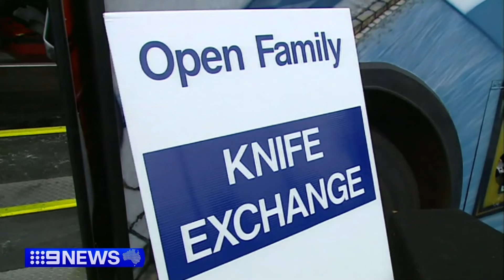Les Twentyman dies after years dedicated to social justice | 9 News Australia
Well-known Victorian youth advocate Les Twentyman has died aged 76, after years dedicated to social justice work.